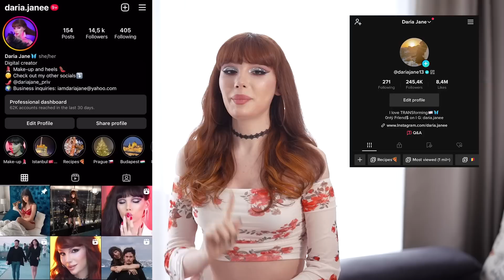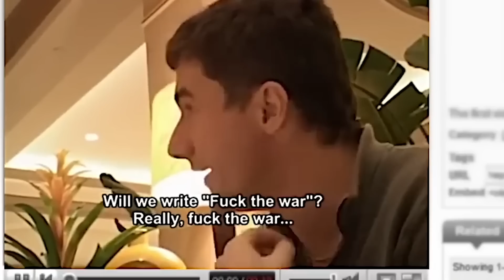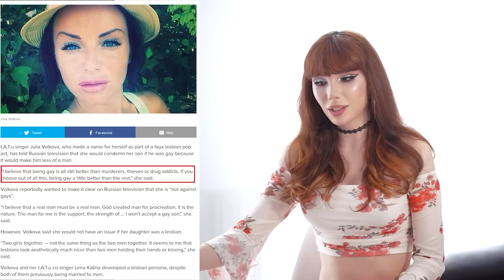Fetele din t.A.t.u - Cariera din QUEERBAITING